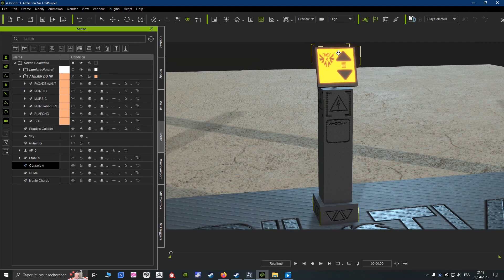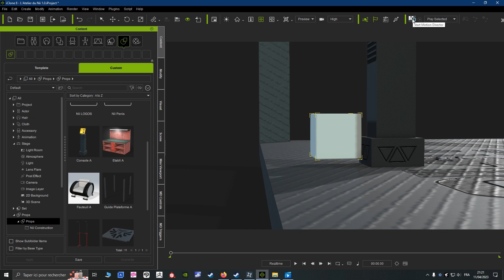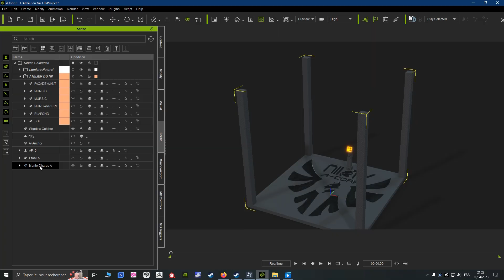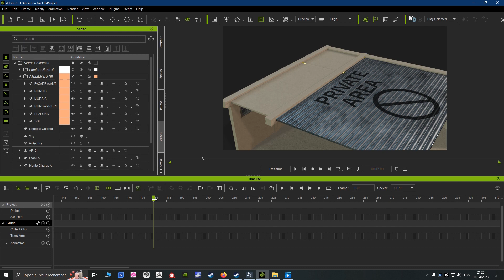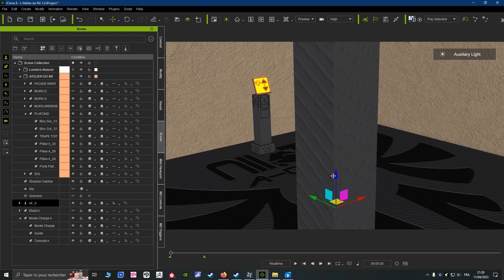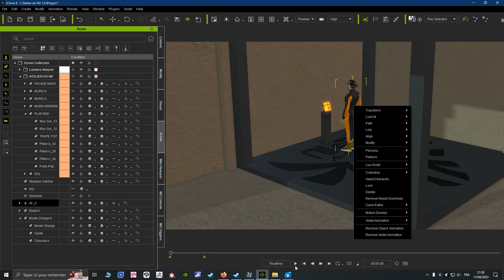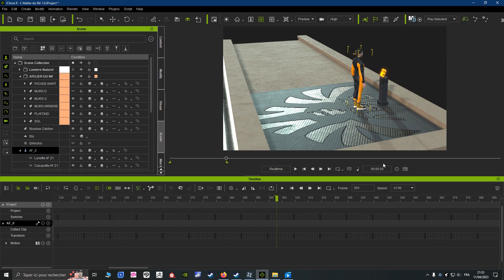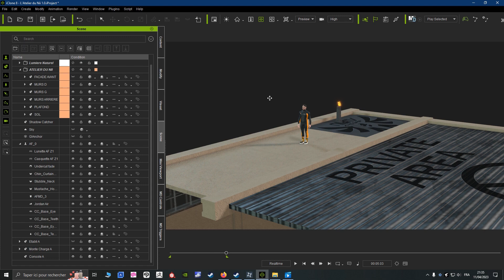iclone Animé un Ascenseur FACILE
Ce Tuto vous explique facilement comment animé un ascenseur dans iclone 8.